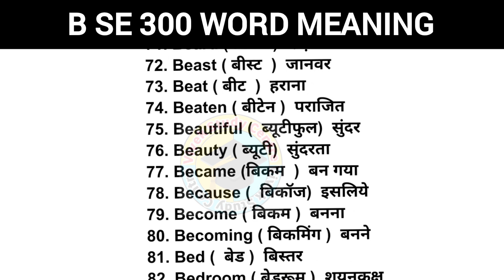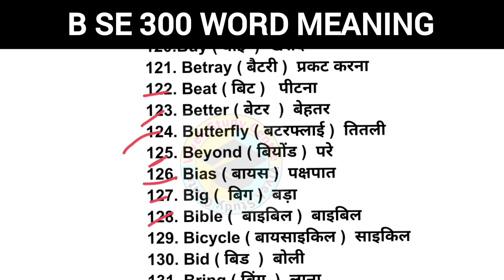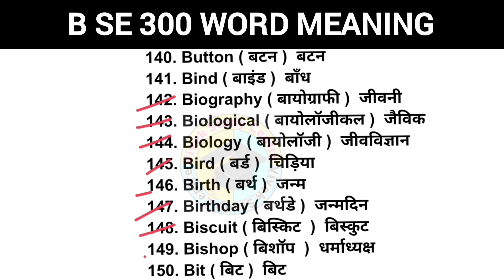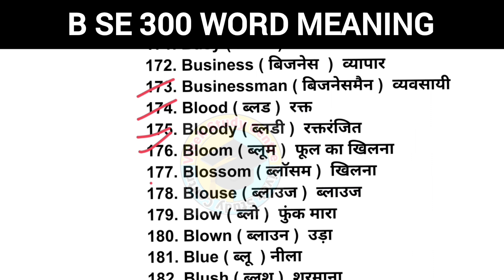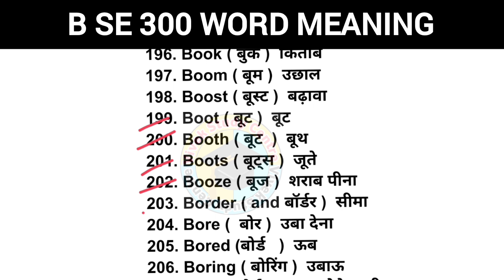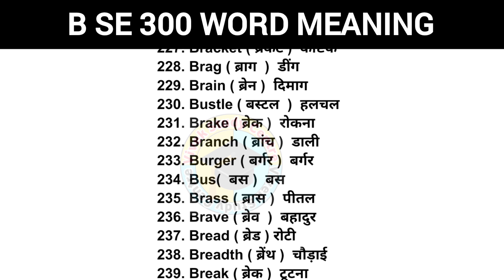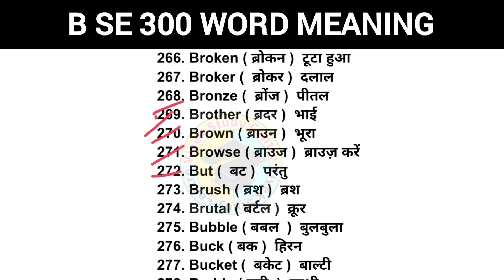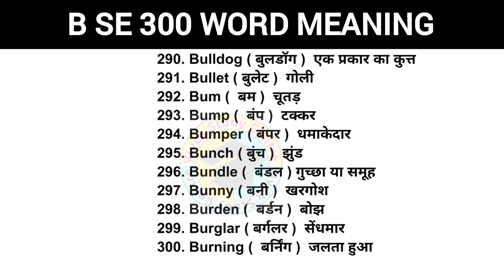B se meaning 200 ( part 2 ) of B se 300 word meaning||B words||Daily use the word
B se meaning 200 ( part 2 ) of b se 300 word meaning||B word meaning||B words||Daily use word

यह वीडियो हमारे विषय A se 300 शब्दों का भाग 2 है, जिसमें हम शेष 200 शब्दों को पढ़ेंगे।

This video is part 2 of our topic A se 300 words, in which we will read the remaining 200 words.